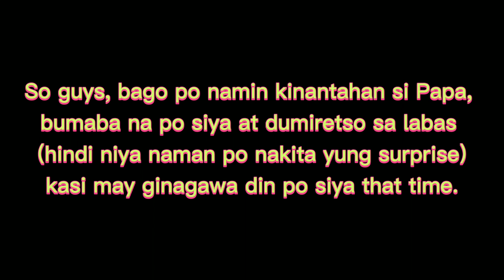HAPPY BIRTHDAY PAPA (SURPRISEEE!) | Xylie and Kylie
Hey guys, this vlog is about our Papa's Birthday Celebration!